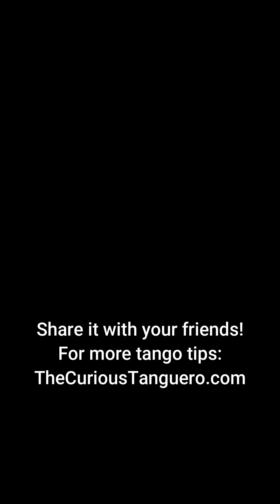Why I like the cabeceo, my 3 reasons